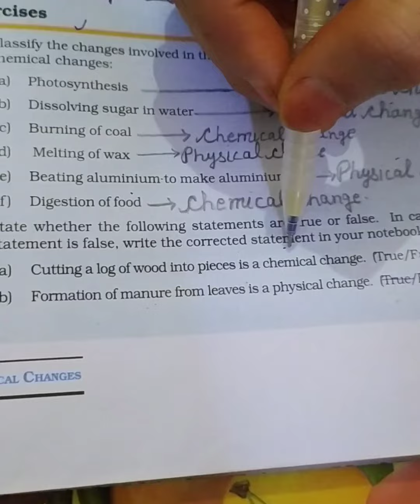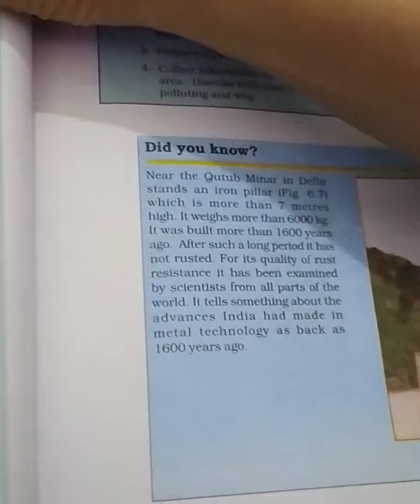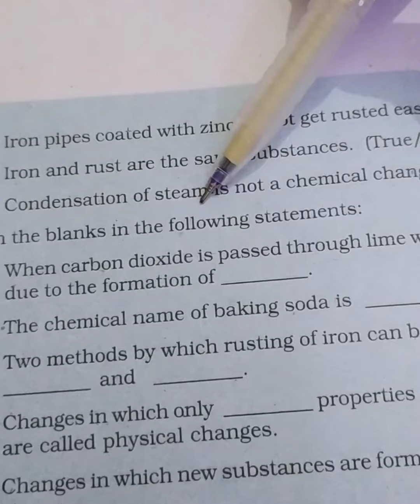7th science chapter 6th question no. 2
Sarita Arya